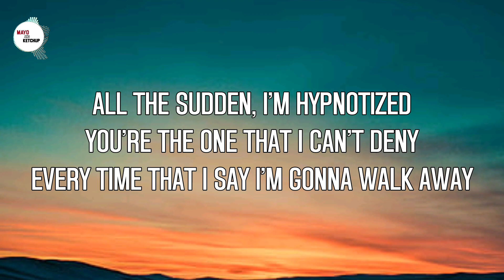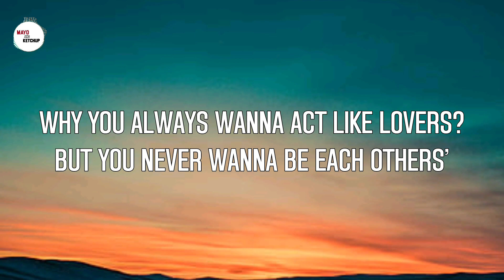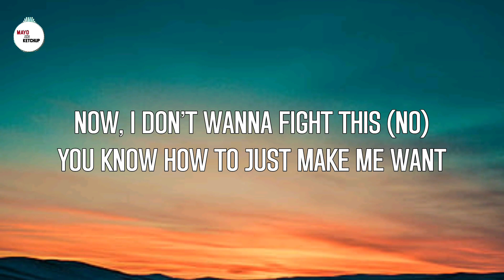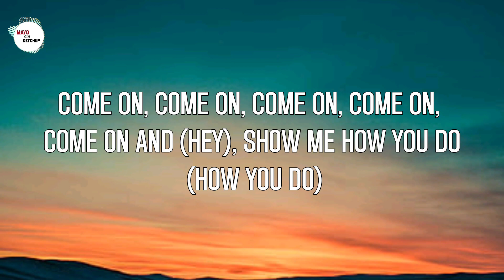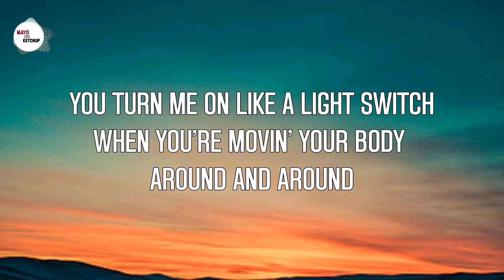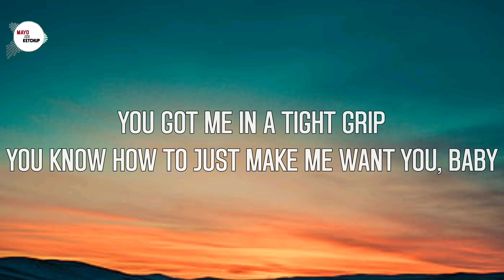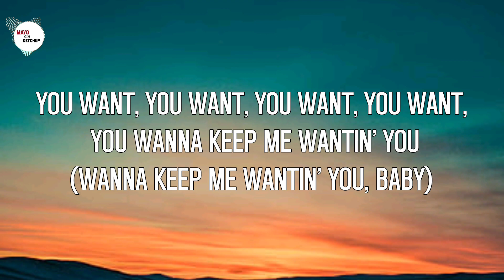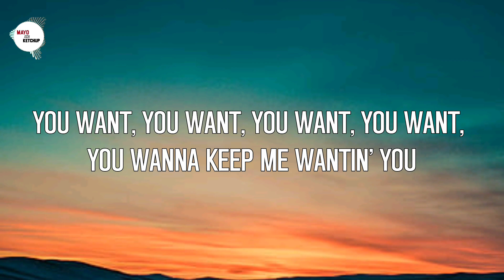Charlie Puth - Light Switch (Lyrics)